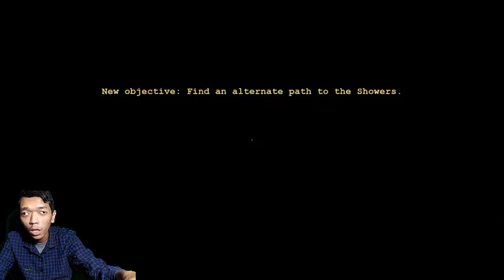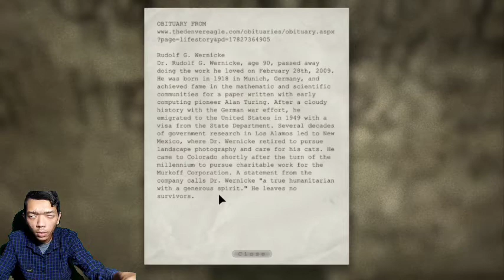Ini orang apa monster ?... OUTLAST Gameplay Part - 4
Assalamualaikum guys 🙏😁...

Semoga kalian semua dalam keadaan sehat sehat aja ya guys... (AMIIN)

Buat kalian yang udah : nonton

Channel YouTube gua... Gua ucapkan terimakasih banyak ya guys atas support kalian mendukung gua dan channel YouTube gua buat terus berkembang lagi di dalam dunia YouTube gaming guys... Gua ucapkan terimakasih yang sedalam dalamnya... Dan buat yang belum berlangganan nonton di channel YouTube gua buru buru berlangganan nonton channel YouTube gua ya guys biar gua makin semangat lagi untuk berkreasi di dunia YouTube ini guys oke... Dan biar channel YouTube gua ini dapat di monetisasi oleh YouTube ya guys biar gua bisa lebih dekat lagi ke kalian dan bisa membagi bagikan give away ke kalian semua guys jika nanti channel YouTube gua sudah berkembang dan di monetisasi oleh pihak YouTube guys... Dan jika itu semua udah terpenuhi gua ingin membuat video gaming room tour gua guys untuk pertama kali nya guys untuk memperkenalkan diri gua ke kalian lebih dekat lagi guys oke 👍...

Gua doakan kalian semua beri panjang umur, di limpahkan rezekinya, di mudahkan segala urusan nya, dan disehat kan seluruh keluarga nya (AMIIN 🤲🙏)

Nanti gua follow back juga oke guys 👍😁...

Oh ya... Mohon di maafkan ya guys jika di dalam channel YouTube gua ada banyak kekurangan nya ya guys mohon maaf yang sebesar besarnya... Karena alat alat yang gua punya untuk channel YouTube gua masih sangat minim ya guys... Gua harap kalian semua bisa memaklumi itu ya guys... Maklum gua cuma buruh pabrik yang gaji nya ga seberapa guys 😅 sekali lagi mohon di maafkan ya guys atas segala kekurangan nya 🙏

Oke deh kalo gitu gua pamit dan wasallam